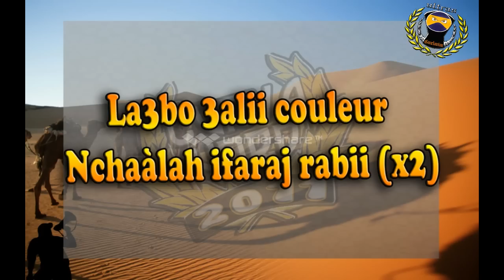Chant Ultras Gate Boys 2015 - Nhaz lkachkol fidi